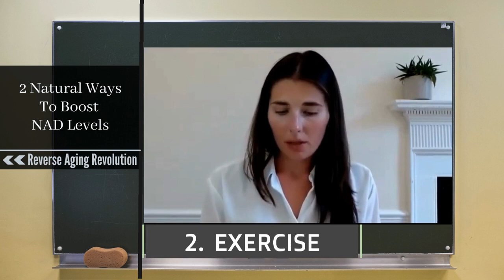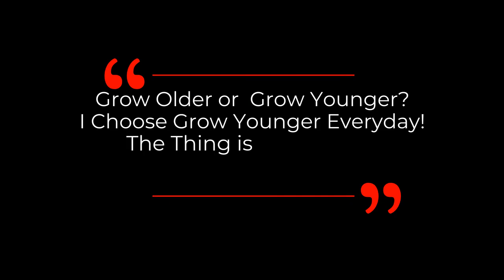2 FREE & NATURAL WAYS To Increase Our NAD Levels, NAD+ vs NADH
Dr Nichola Conlon talks about the difference between NAD, NAD+ and NADH.  Then she introduces  2 natural ways to boost up our NAD levels in this short clip.

Dr. Nichola Conlon is the CEO and Cofounder of Nuchido, a company with the aim to translate the latest scientific advances in aging research into consumer products that slow, and even reverse, the signs and processes of aging.

Dr Conlon is a molecular biologist specializing in the study of aging as a biologically complex disorder. Nuchido was founded in May 2017. Over recent years, rejuvenation has been scientifically proven, but the pace of these discoveries is far ahead of public awareness. Nuchido’s mission is to bring to market science-based anti-aging products that really work. Products are designed to promote ‘healthspan’ — the proportion of a person’s life that is lived in good health.
The pioneering work of Nuchido Laboratories is supported by an internationally renowned Scientific Advisory Board.